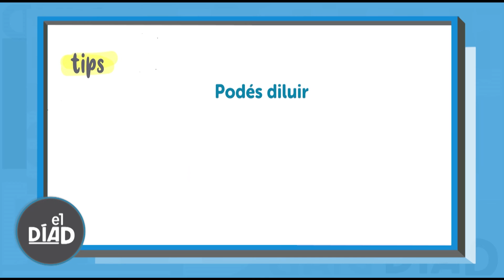EL DIA D - PROGRAMA 113